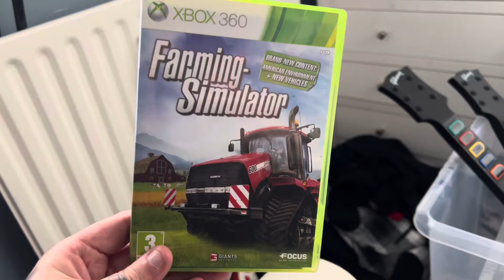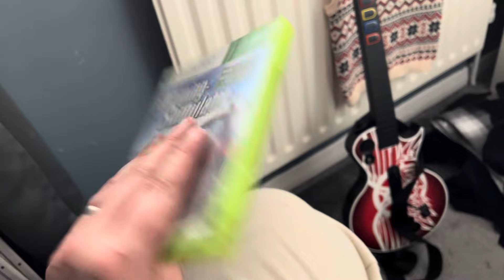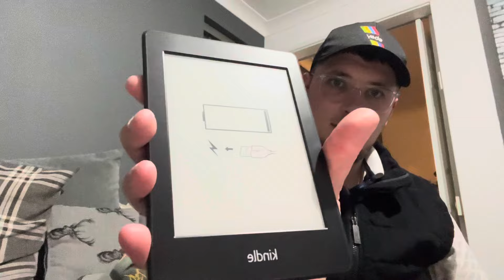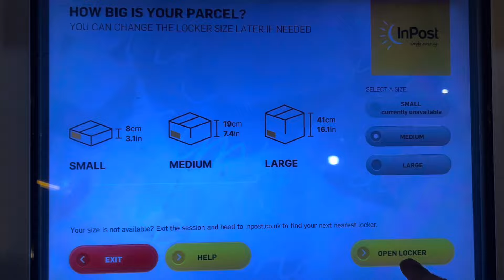Sold Via Global Shipping Program | Uk eBay Reseller